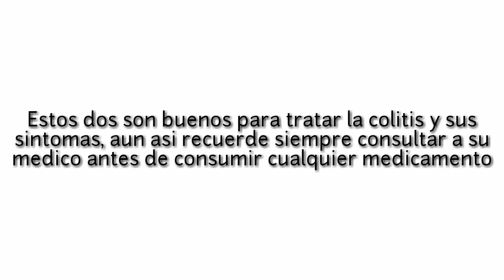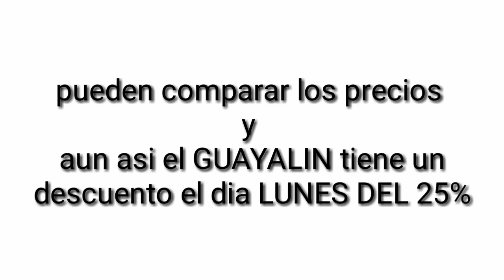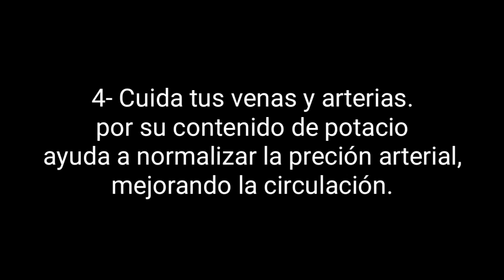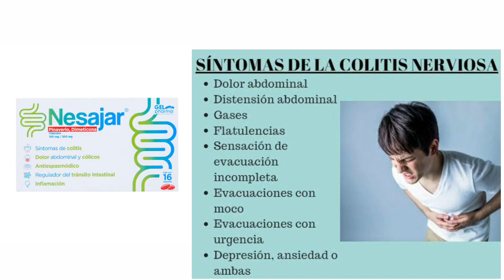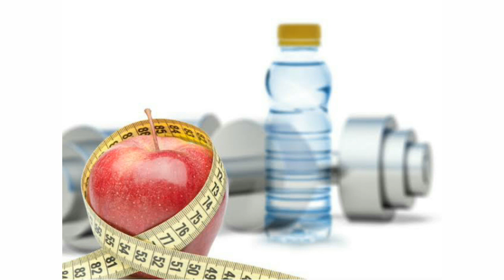Elimina la colitis con nesajar y guayalin de farmacias similares 2020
Despidete de el problema de colitis ( inflamacion del intestino y dolor abdominal)

La colitis en una enfermedad que afecta en su mayor parte al intestino grueso y puede provocar dolor, inflamacion, perdida de peso involuntaria, diarreas e incluso sangrado al ir al baño, es uno de los padecimientos mas molestos y que mas se padecen en la actualidad por gente de todas las edades.

El estres exesivo es uno de los detonantes que desencadenan este tipo de padecimiento gastrointestinal.

En este video te dejo un suplemento natural para ayudar  controlarla y un medicamento que te ayudara a calmar todos esos molestos sintomas.

Facebook Bravo estudio
Farmacias similares angamacutiro
Noe martin bravo vargas.

Comparte para que mas personas conoscan estos medicamentos.